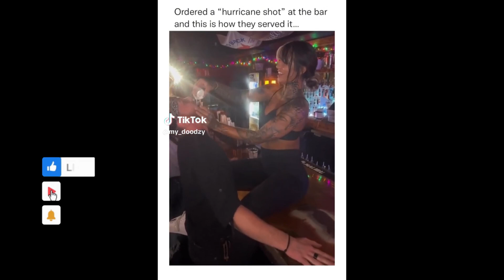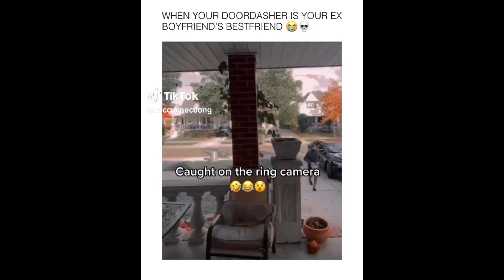TOXIC Modern Woman BRAGS About Making FALSE CLAIMS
She brags about making false accusations then laughs about it. Delusional modern women on TikTok get roasted and men have funny reactions (WARNING: Strong Language).

Recently I've had to start my channel over from scratch so I could use all the help I can get in order to help the new channel get going.

Logo:

Vecteezy.com

*ignore tags*